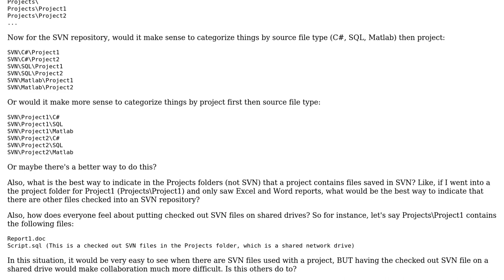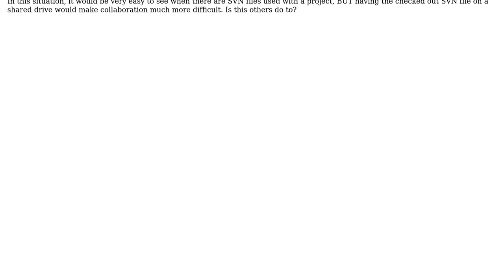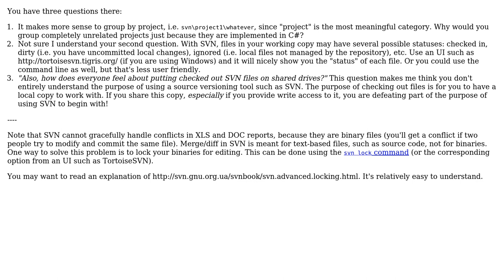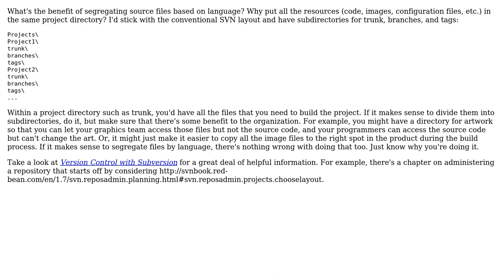Software Engineering: Organizing projects in SVN (2 Solutions!!)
Software Engineering: Organizing projects in SVN

With thanks & praise to God, and with thanks to the many people who have made this project possible! | Content (except music & images) licensed under CC BY-SA | Music | Images & others | With thanks to user sooprise user Caleb user Andres F. and the Stack Exchange Network Trademarks are property of their respective owners. You are responsible for your own actions.